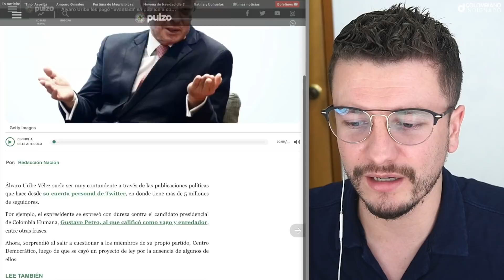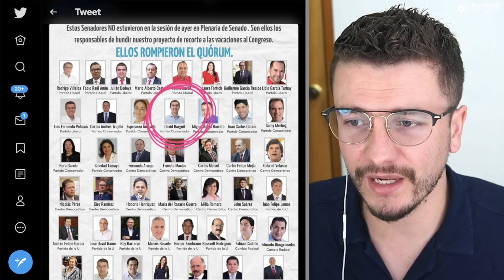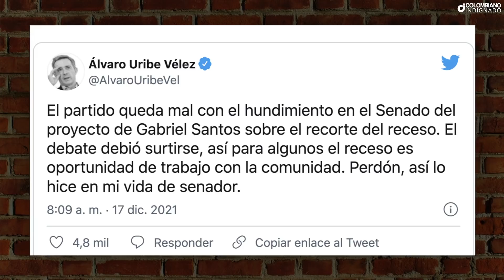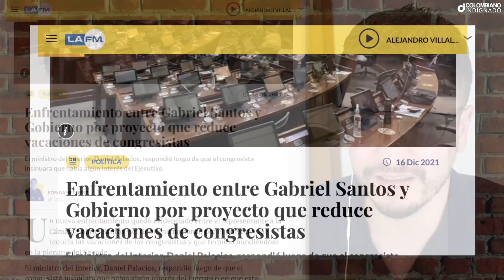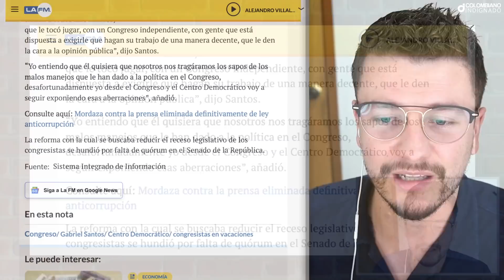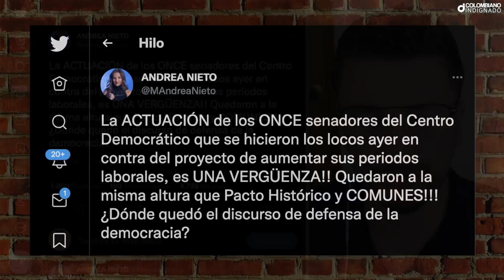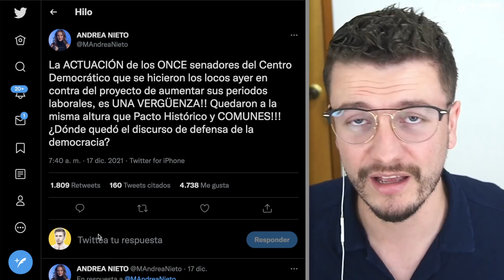¡TERRIBLE AGARRÓN DE URIBISTAS! URIBE TUVO QUE REGAÑAR A SUS CONGRESISTAS PORQUE NO LE HACEN CASO